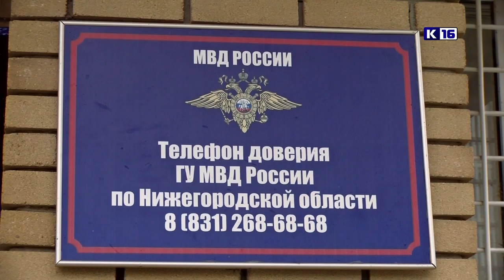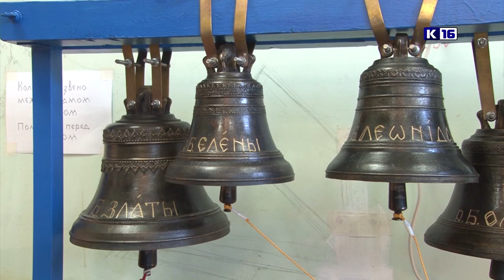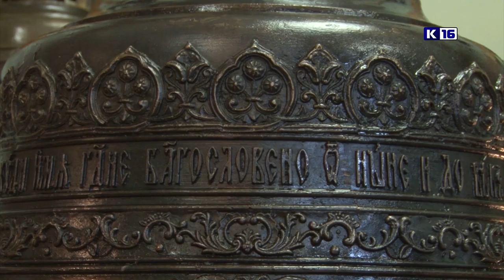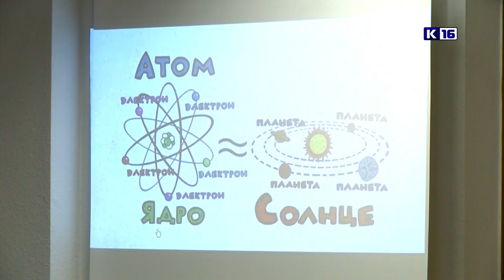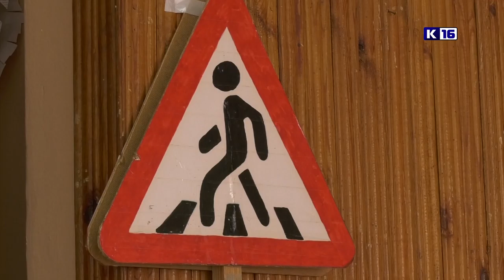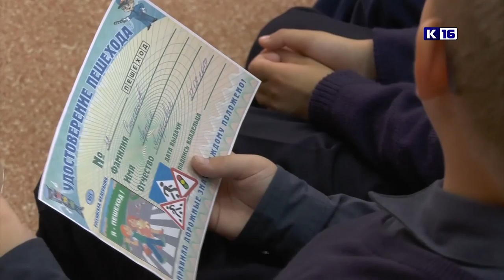Новости Сарова 30.09.2019